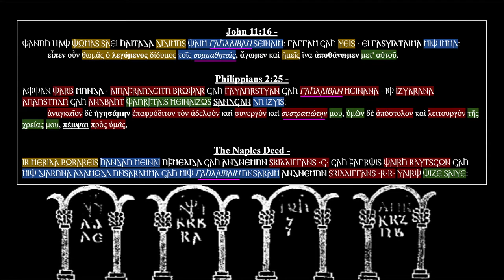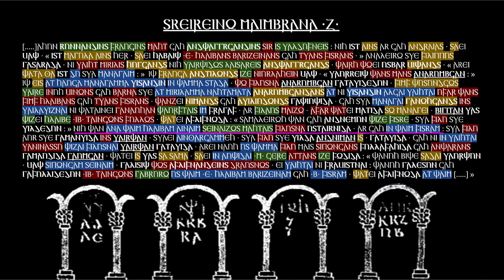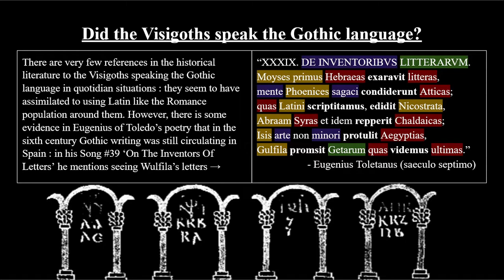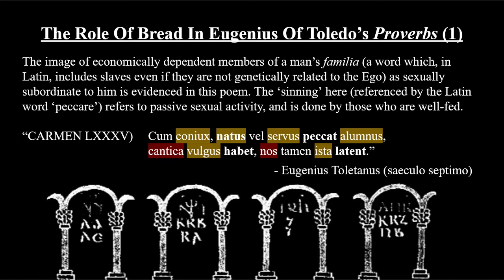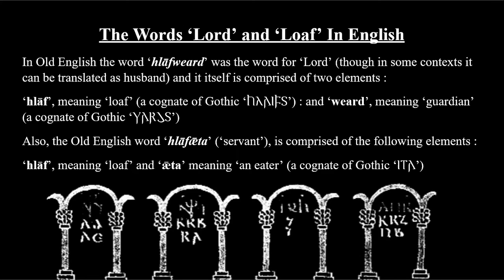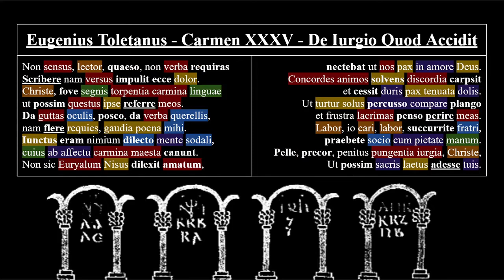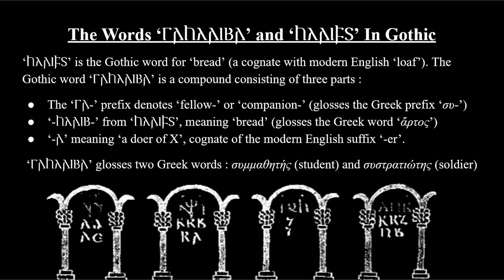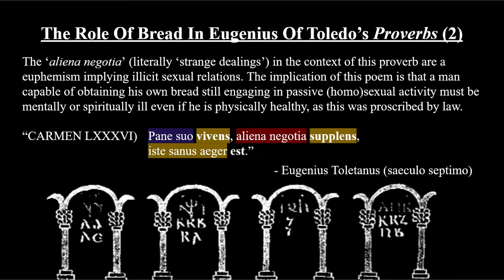The Sexual Politics Of Bread In Visigothic Spain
In this video I explain to you guys how bread mediated sexual relationships in the Visigothic period. You can access the slides I used in this video